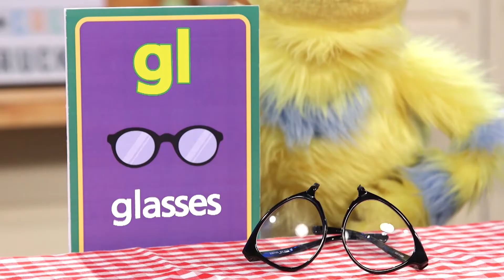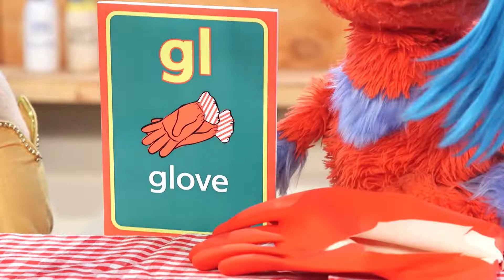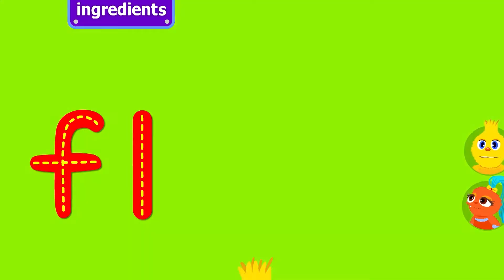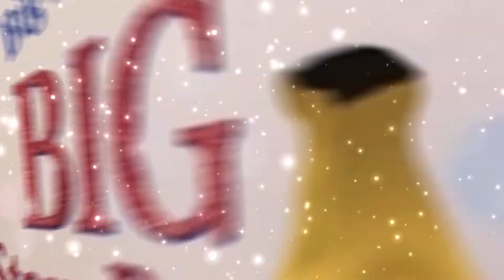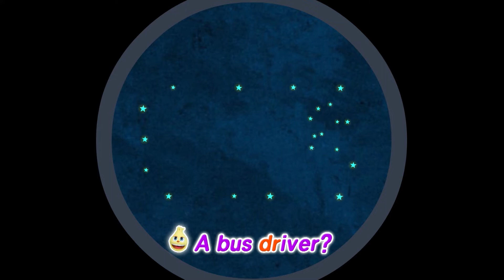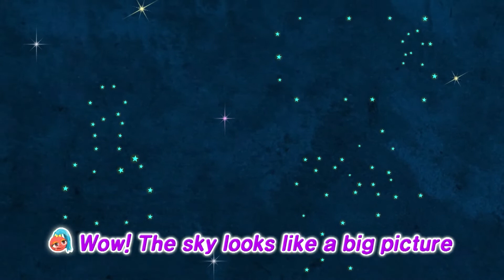Magic Ice Cream Truck - EP.64 I want to fly